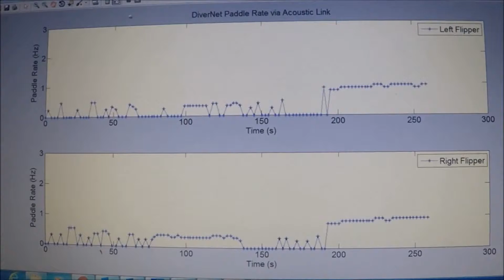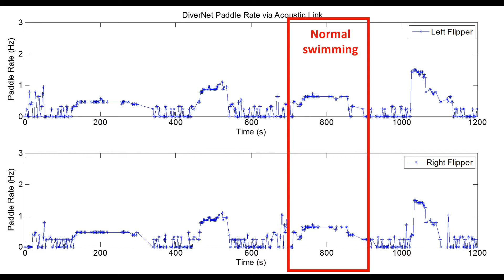(short) Experiment 5: The DiverNet experiment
This video describes results of 1st validation trials within FP7 CADDY project. This experiment, called the "DiverNet experiment" was performed with the objective to test the functionality of the DiverNet in real environment.